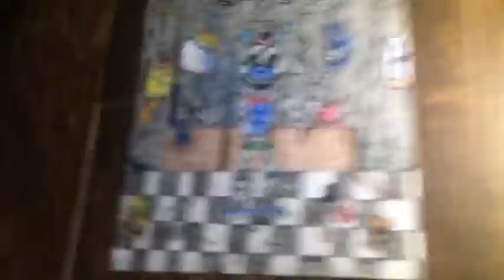Monster TwistedFoxbearWorldDc2 sings Bury a Friend-Billie Eilish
Monster TwistedFoxbearWorldDc2 sings a song by Billie Eilish after handling another monster-ous version of the FNaF Gang.
Bury a Friend-Billie Eilish